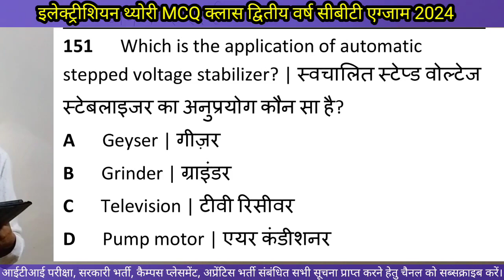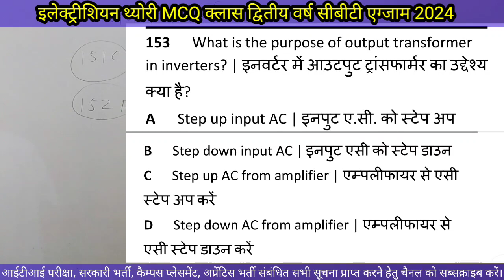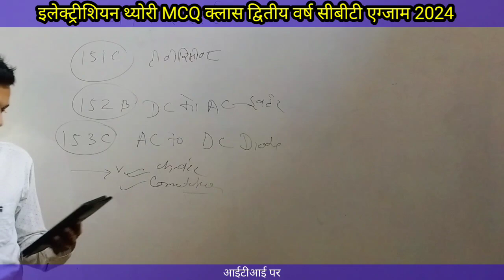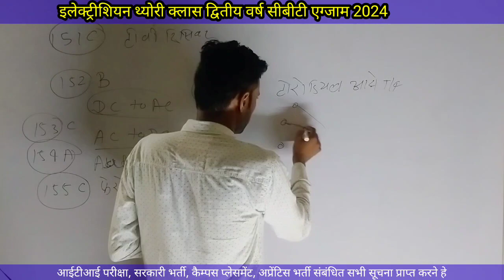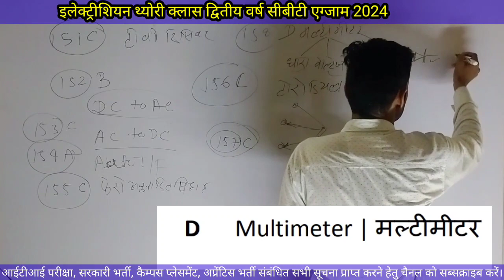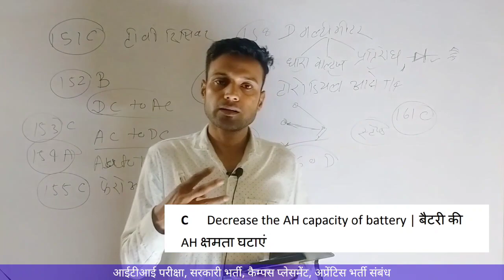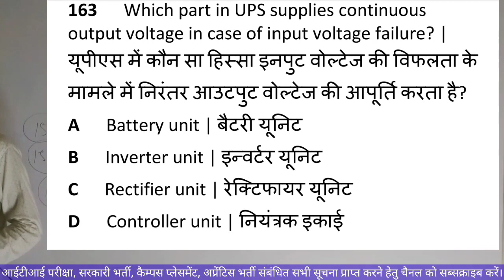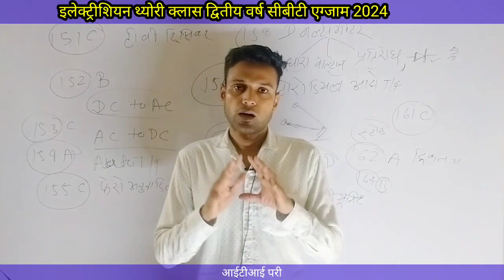इलेक्ट्रीशियन थ्योरी MCQ क्लास 2nd year | iti electrician theory 2nd year | UPS Voltage stabilizer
iti 2nd year electrician theory cbt exam 2...

up iti instructor latest update

bihar iti ka syllabus

iti 2nd year ka exam kab hoga 2024

iti electrician theory 2nd year pdf

iti electrician theory book pdf

iti electrician theory book pdf in hindi

iti electrician theory 2nd year pdf in hindi free

iti electrician theory book in english download pdf

iti electrician theory 1st year online test

iti electrician theory book

iti electrician theory 2nd year pdf 2024

iti electrician theory 2st year pdf
iti electrician theory classes in hindi

iti electrician theory classes in english

iti electrician theory classes in telugu

iti electrician theory classes malayalam

iti electrician theory online class

iti electrician theory ki class

iti 2nd year electrician theory class 1

iti electrician theory full course

global iti electrician theory 2nd year class 1
iti electrician theory mcq in hindi 1st year

iti 2nd year electrician theory mcq in english

iti electrician theory 1st year chapter 1

iti electrician theory chapter 1

iti electrician theory cell and battery

iti electrician theory in marathi

iti electrician theory for competitive exams

इलेक्ट्रीशियन थ्योरी

electrician theory
electrician theory objective question answer mcq
iti electrician 2nd year objective question